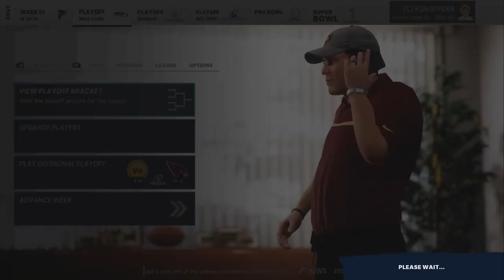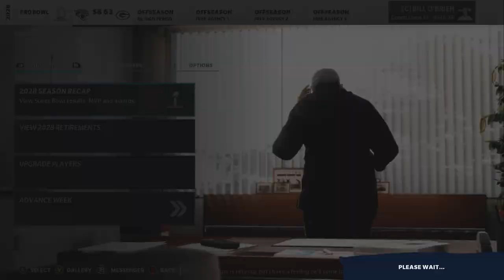Ray Rice Career Re-Simulation! He Started As A HOF Can He Finish As One? Madden 21 Franchise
The title was going to be "The Elevator Was Out Of Service!" but it's 2021 and if you make any joke ever you get labeled as "Hitler 2" so I decided to just go generic for our career re-simulation of the very talented Ray Rice!